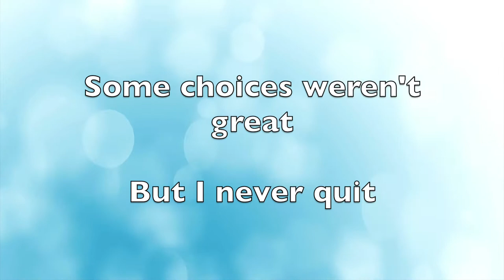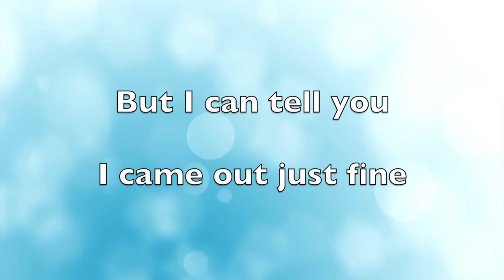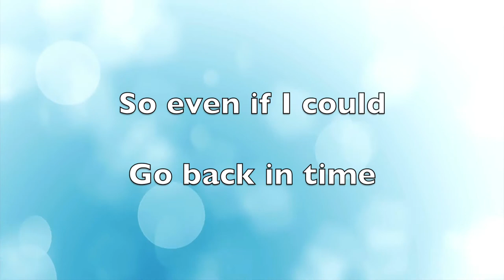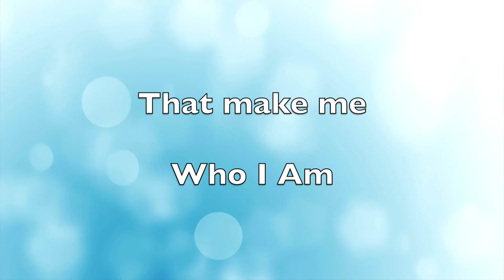John Dexter's "Who I Am" Official Lyric Video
Lyric video for the title track, Who I Am, for John Dexter's debut album set for release on May 20, 2022. Army JAG songwriter from Minnesota, currently in Hawaii, this is his debut single.